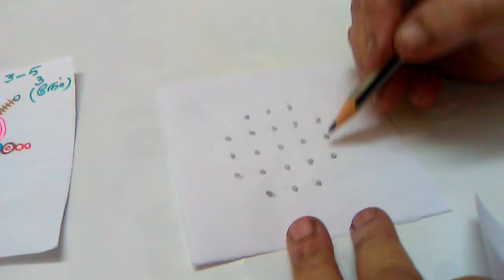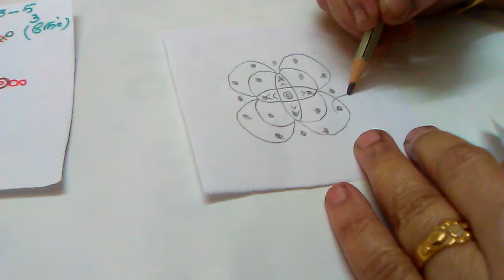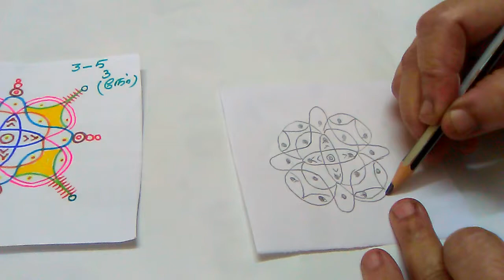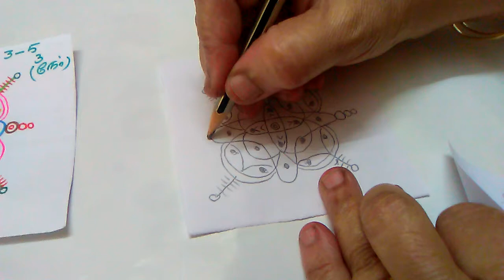Another kolam with kambi plus design .